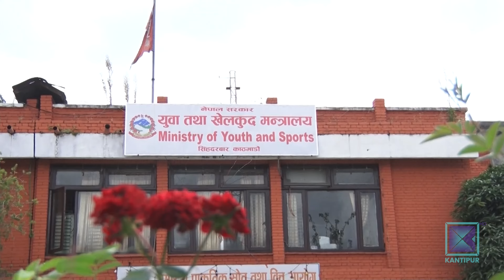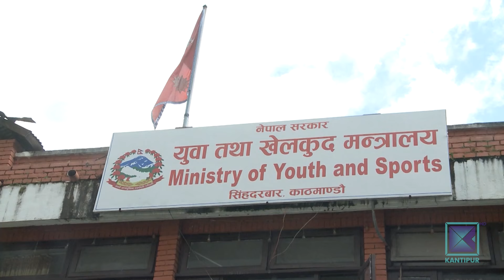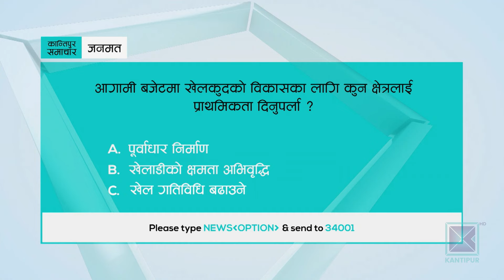खेलकुद समाचार, १२ जेठ २०८१